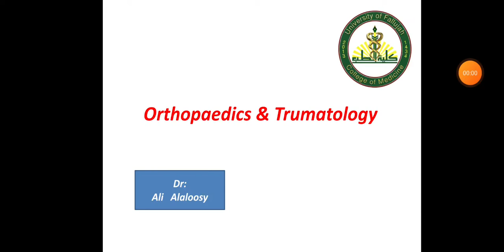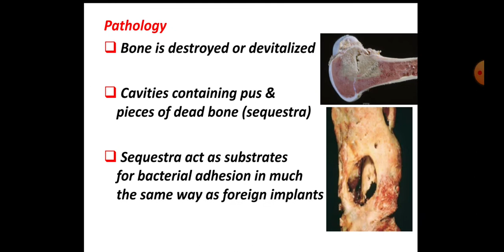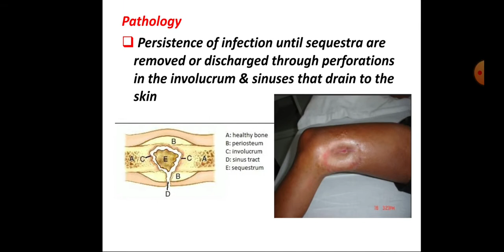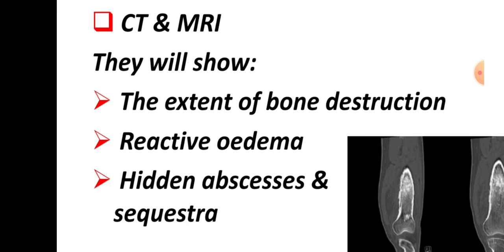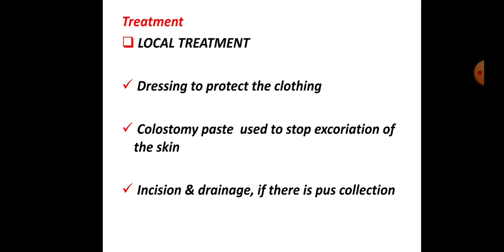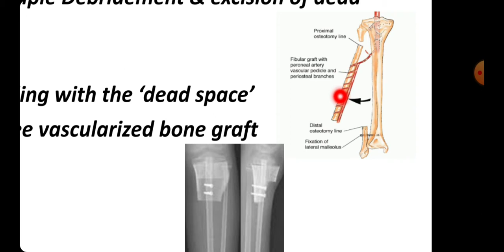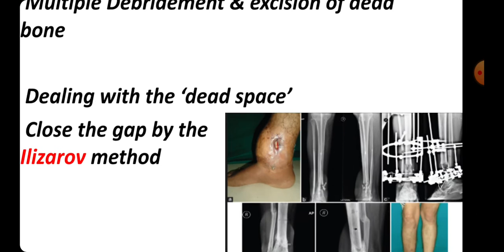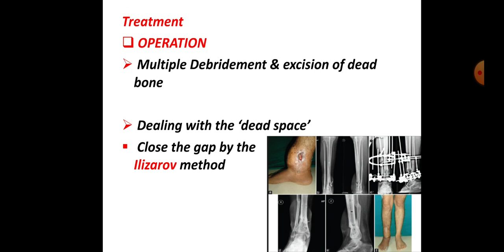Orthopaedics / Chronic Osteomylitis